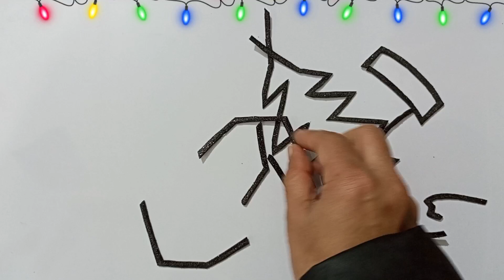Happy Christmas With Boom Boom Jelly😍 || How to Make Christmas Craft With Jelly and Foaming sheet